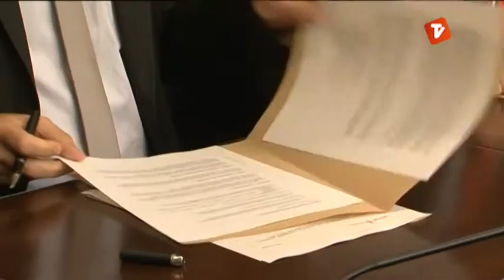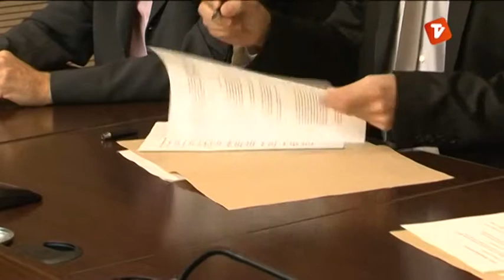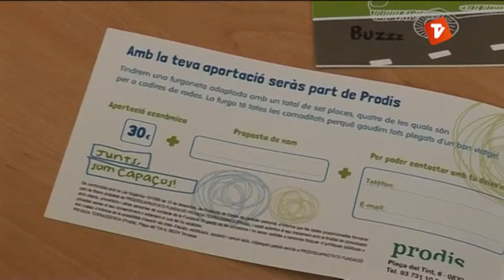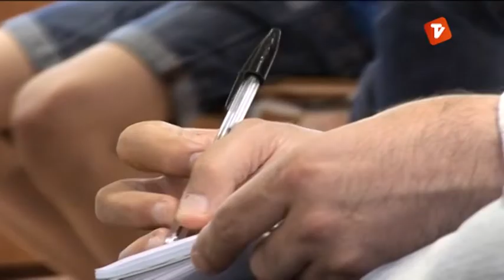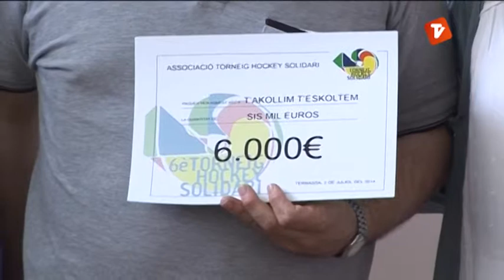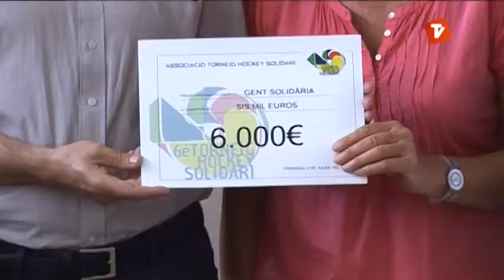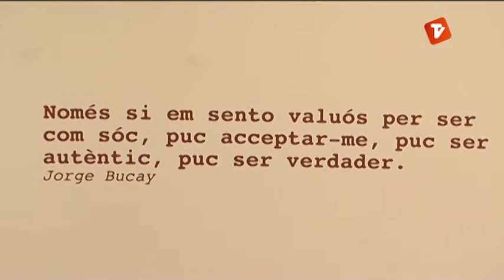Notícies Tarda dijous 03-07-2014 de Canal Terrassa Vallès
Notícies Tarda de Canal Terrassa Vallès d'aquest dijous 3 de juliol de 2014, presentat per Francesc Novell.